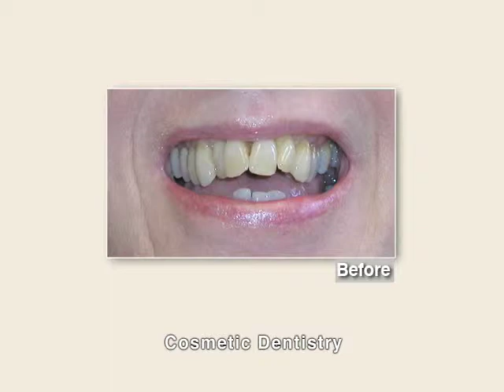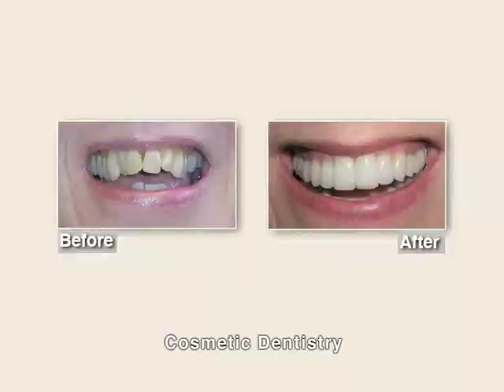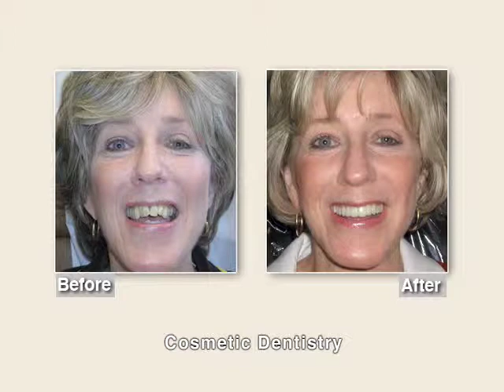Dr. Leonard H. Smith - Veneers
and enter search keyword: leonard